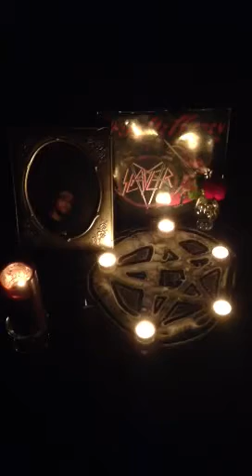Monday night sacrifice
Kinda, not really.